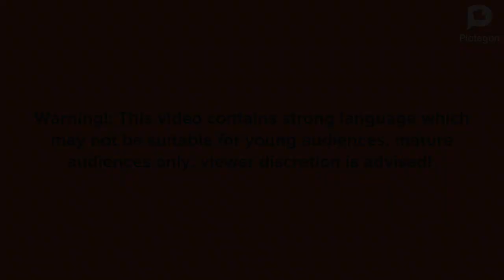(Read Description) Classic Caillou Copies His Dad And Gets Grounded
Classic Caillou copies his dad.

⚠️Warning ⚠️ : This video contains strong language that may not be suitable for younger audiences, only mature audiences are allowed to watch this video.

Note: this is the first time I've uploaded a Classic caillou gets grounded video that contains profane language.